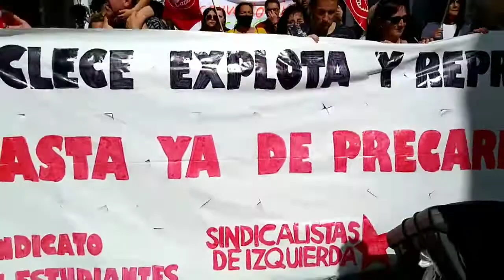Puerto Real sale a la calle por las Trabajadoras de la Limpieza del Hospital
Más de un millar de personas se manifiestan en Puerto Real para apoyar a las Trabajadoras de la Limpieza que prestan sus servicios en el Hospital del municipio gaditano.
Este Servicio Público, que ha realizado una labor fundamental durante la pandemia, está subcontratado a la empresa privada Clece, de Florentino Pérez, que se lleva un suculento pellizco del dinero de las arcas públicas, con el beneplácito de Ayuntamientos, Junta de Andalucía y Gobierno Central.